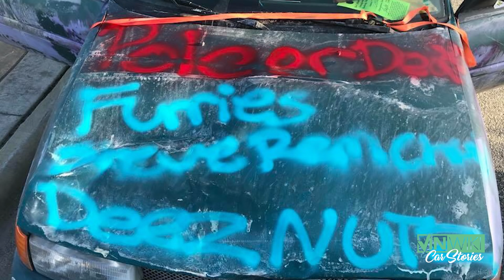Lemons Rally insanity in wagons I traded for some beer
Donnie has some very unique automotive hobbies. His description of sourcing and preparing cars for the Lemons Rally makes it sound like the greatest Top Gear Challenge style road trip ever!

Armor Shield IX is the best Ceramic Coating product for automotive enthusiasts. Add protection and shine to your vehicle, that'll last a minimum of 2 years with just one application. Get Armor Shield IX by AvalonKing right now with a special VINwiki $25 off discount